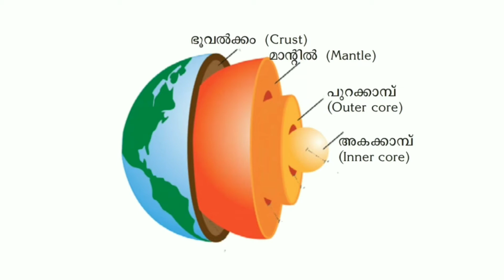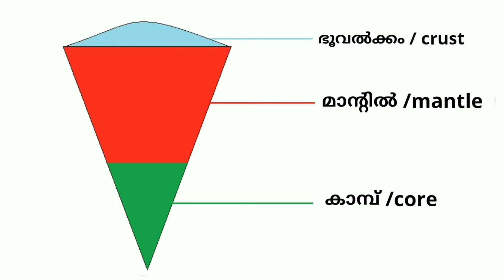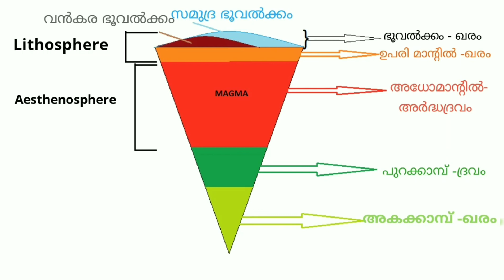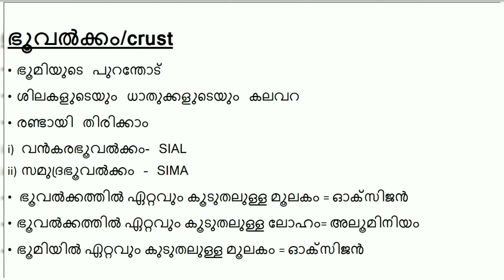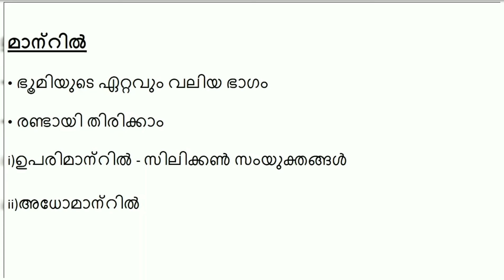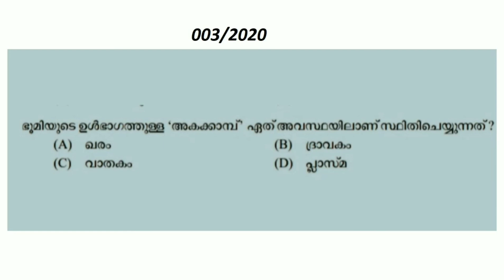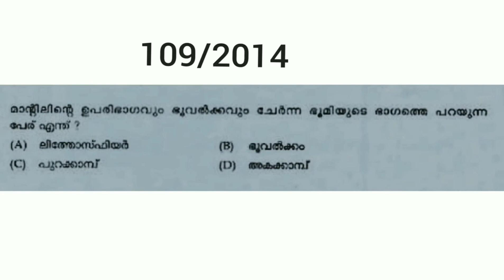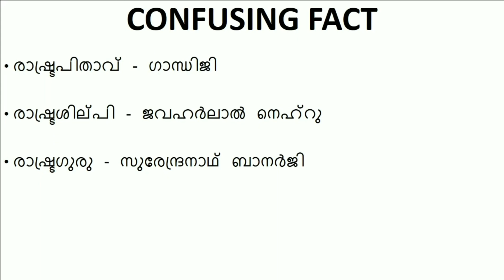LAYERS OF EARTH IN MALAYALAM I STRUCTURE OF EARTH KERALA PSC I ഭൂമിയുടെ ഘടന I ഭൂമിയുടെ പാളികൾ I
കേരള PSC പരീക്ഷകളിൽ ആവർത്തിക്കുന്ന ഒരു പ്രധാന ഭാഗമാണ് ഭൂമിയുടെ ഘടന. ഇന്നത്തെ ക്ലാസ്സിൽ ഭൂമിയുടെ ഘടന വ്യക്തമായി നമുക്ക് പഠിക്കാം 🤝🤝🤝

REFERENCES
SCERT TEXTBOOKS,  PREVIOUS YEAR PSC QUESTIONS, TALENT AND LAKSHYA LDC 2020 GUIDE